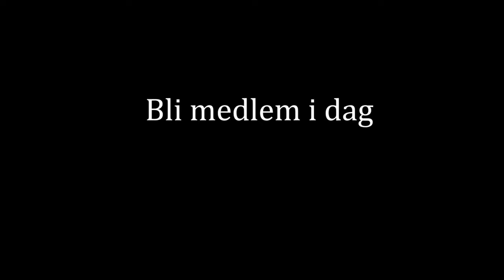Barneloven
MannsForum mener at barneloven skal verne barns rett til omsorg fra og kontakt med sine foreldre.

Drømmen er at dette en dag blir realitet i Norge.